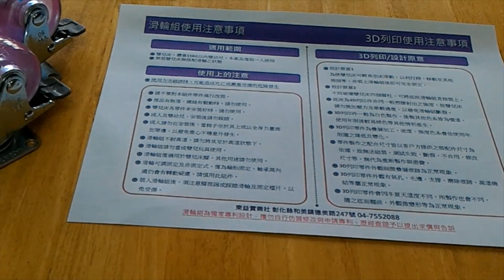全新改版，第二代-Version 2.0-IKEA嬰兒床，加裝萬向滑動輪- | DONG-Sheng Vlog #27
-全新改版，第二代-Version 2.0-

-IKEA嬰兒床，加裝萬向滑動輪-

👍👍👍 簡易組裝，輕鬆上手 👍👍👍

歷經V1.0眾多研發，改善如下:😍😍😍
1.滑輪止滑係數增加
2.滑輪粉色系
3.螺絲粉金色系
4.滑輪止滑改為360度齒皆可固定
5.出貨袋裝
6.附加使用說明

一床4組，包含如下:
1.轉接腳座(3D列印，白色)，4pcs
2.萬向滑輪(附螺絲+螺帽)，4pcs
3.製作包含運費(防疫期間一律免運)

同類型IKEA床型or其他嬰兒床型，只要提供床腳的長寬尺寸+細部照片，皆可客製化喔~

第一代-Version 1.0(影片)

STEP:
1. 3D繪圖設計
2. 公差配合
3. 3D列印測試
4. 組裝萬向輪
5. 輕易可滑動嬰兒床
@超好移動到別處、打掃好方便

↓↓↓↓↓獨家優惠，在此下單享免運↓↓↓↓↓
蝦皮賣場

我們誠摯且歡迎大家的分享和留言，將各式DIY，留言在下方讓同好們一起討論吧!

如果你希望可以鼓勵我，願意贊助我，請點這邊：
我們會在片尾等他處秀出贊助者資名字與單位，感謝你的贊助!

***此片為官方獨家擁有，未經許可勿擅自下載***
★★★★專利申請，請勿仿冒★★★★